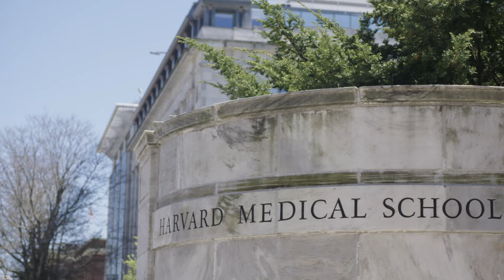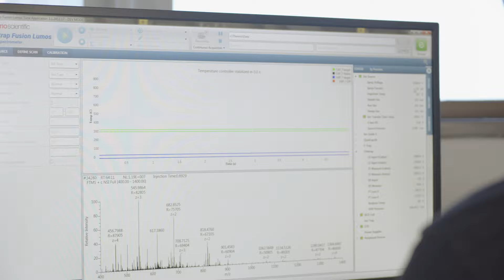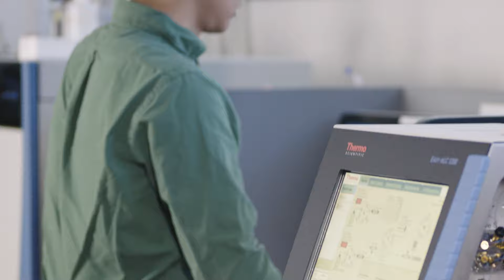Faster analyses with significantly improved quantification accuracy